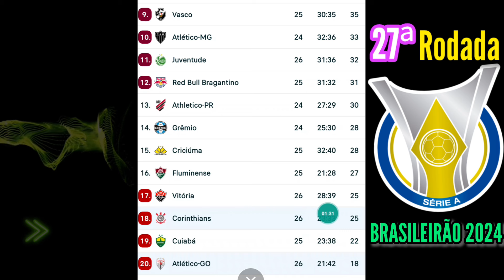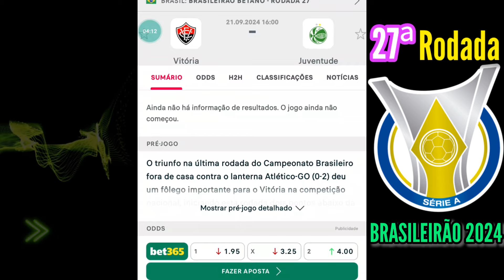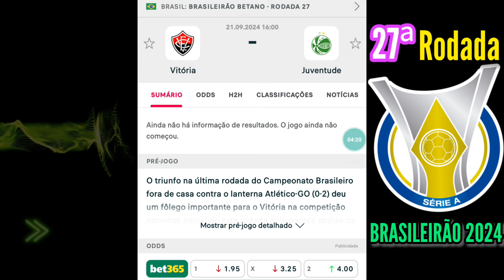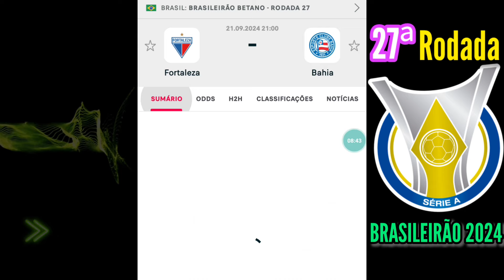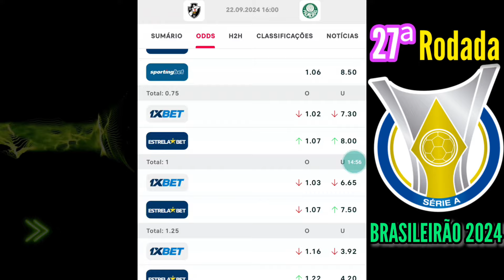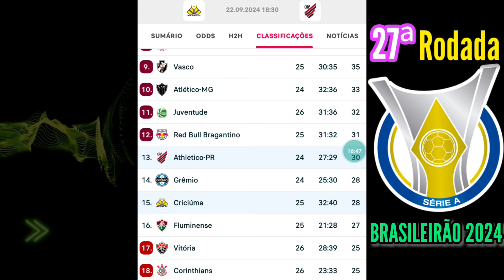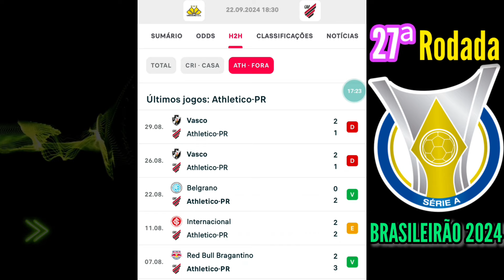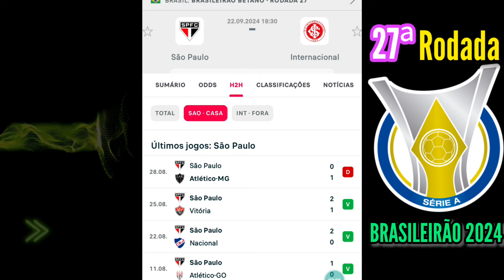PALPITES 27ª RODADA BRASILEIRÃO 2024 SÉRIE A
Neste vídeo, vamos apresentar os palpites da 27ª rodada Campeonato Brasileiro de futebol (Série A) de 2424. Acompanhe conosco as análises e previsões dos confrontos que prometem agitar a rodada.

Para os amantes de futebol e apostas esportivas, este vídeo é indispensável. Com base em estatísticas, histórico de confrontos e momento atual dos times, vamos fornecer dicas valiosas para quem quer se dar bem nas apostas.

Além disso, vamos apresentar os destaques de cada partida, os jogadores que devem brilhar e as estratégias que serão adotadas pelos técnicos. Você vai ficar por dentro de tudo que é necessário para montar seu time ideal e aumentar suas chances de ganhar.

Não fique de fora dessa! Assista agora e esteja pronto para a 27ª rodada do Brasileirão 2424!

"Aviso Importante:
As informações, palpites e sugestões apresentados neste vídeo são exclusivamente opiniões pessoais e não devem ser interpretados como conselhos profissionais ou financeiros. Qualquer ação ou decisão tomada com base no conteúdo deste vídeo é de inteira responsabilidade do espectador."

Sugestões de palavras-chave:

- 27ª rodada Brasileirão 2424;
- palpites Brasileirão Série A 2424;
- análise jogos rodada 27 Brasileirão;
- dicas apostas futebol Brasileirão;
- confrontos rodada 27 futebol brasileiro;
- estatísticas jogos Brasileirão 2424;
- jogadores destacados rodada 27;
- times favoritos apostas rodada 16 Brasileirão.
-3nalinha
-airton dicas
Exemplos de títulos atrativos:

- "Palpites da 27ª rodada Brasileirão 2424: saiba como lucrar nas apostas!";
- "Análise completa da rodada 20 do Brasileirão: confira nossas previsões!";
- "Jogos da 27ª rodada do Brasileirão: quem será o grande vencedor?";
- "16ª rodada do Brasileirão: veja as estratégias dos técnicos para os jogos!";
- "Jogadores para ficar de olho na rodada
27 do Brasileirão!".